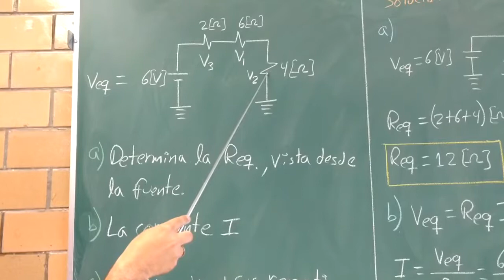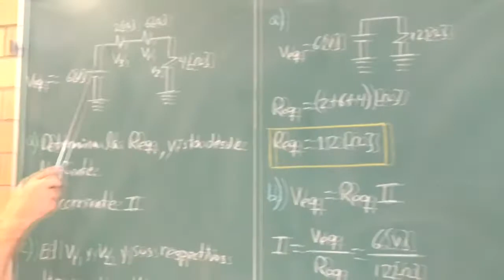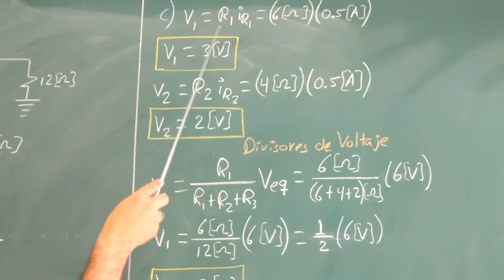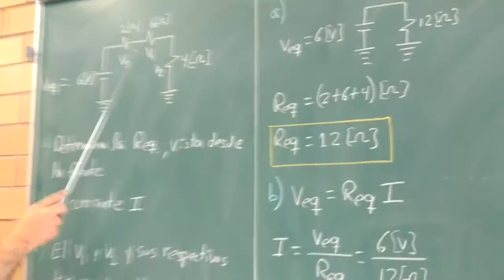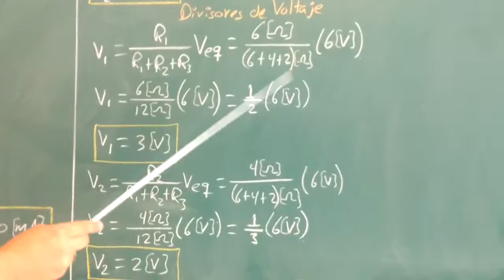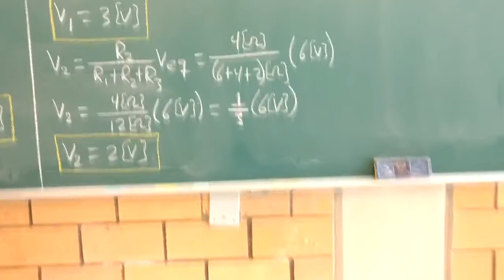TEOREMA DE THÉVENIN (EJEMPLO 2)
SE RESUELVE UN CIRCUITO RESISTIVO A TRAVÉS DEL TEOREMA DE THÉVENIN Y EN FORMA TRADICIONAL (SIN DICHO TEOREMA), SE COMPARAN RESULTADOS Y SE INDICA QUÉ MÉTODO ES MÁS EFICIENTE.